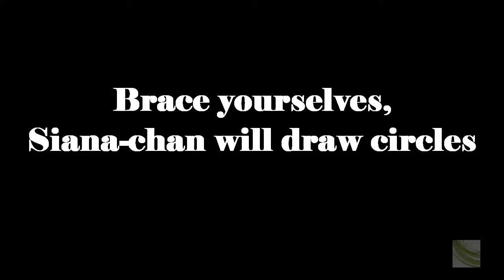BEST SPINNER WORLD - 15 000 DPI MOUSE - 1 CM = 150m IRL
Hey, that's a video of my friend who is performing the "I use a 15 000 DPI MOUSE and I roll your world".

Looks like my first video but slightly different because you can see the name this time.

Hope you enjoyed it ! Peace